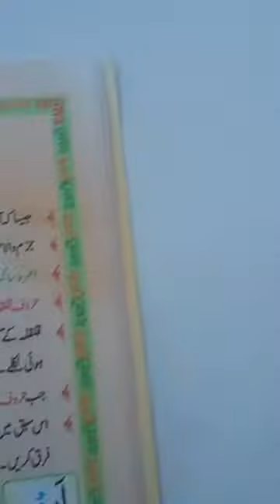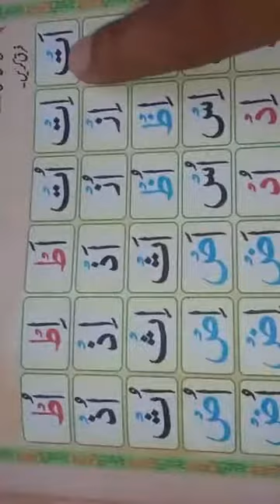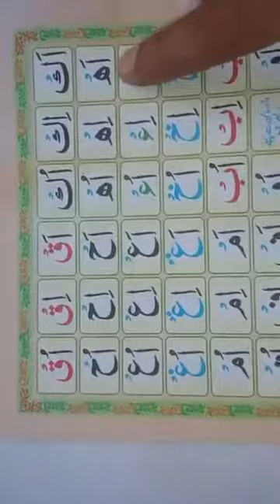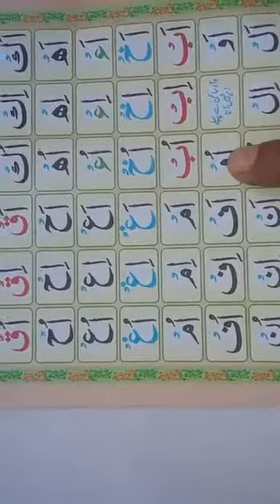Quran Reading Online | Lecture # 11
UNIT # 11
In this video you will learn about (JAZAM & SAKOON ) & how to pronounce when it carries with letter.

In this unit, Nadeem Akhtar Attari is  talking on this topic  in detail. He is also sharing his experience, wisdom and knowledge that will be helpful for all those who want to improve their knowledge for success.

ABOUT NADEEM AKHTAR ATTARI

Nadeem Akhtar Attari is a Public Speaker, Economist, Teacher & English Trainer for those who wish everlasting Success, Happiness, Peace and Personal Growth. He helps people to change their belief & thought for success in their lives through better communication, positive thinking and spiritual knowledge.

YAHOO MAIL : nadeem.akhtar0606
GMAIL:             nadeem.akhtar0606
Swoo:Nadeem Akhtar Attari
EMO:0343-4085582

CONTRIBUTE

Nadeem Akhtar Attari